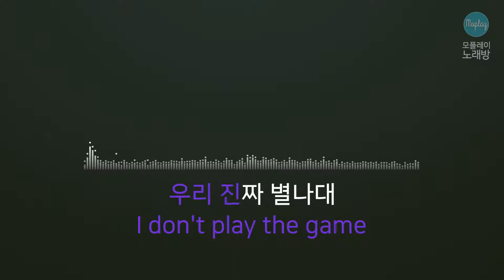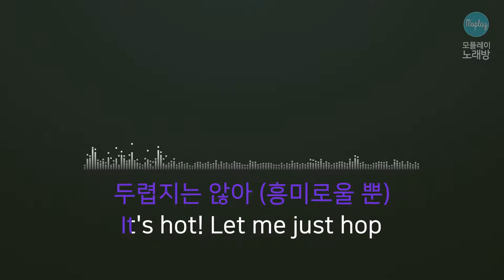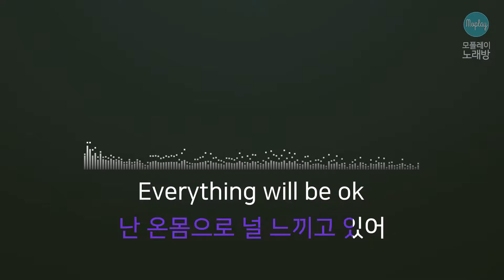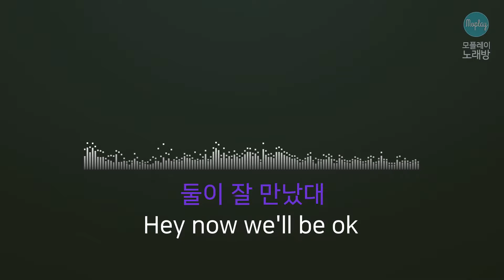[모플레이] 레드벨벳(Red Velvet) - Psycho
레드벨벳(Red Velvet) - Psycho

작사 EJAE, KENZIE, CAZZIOPEIA, SCOTT ANDREW PHILLIP
작곡 EJAE, 유영진, CAZZIOPEIA, SCOTT ANDREW PHILLIP